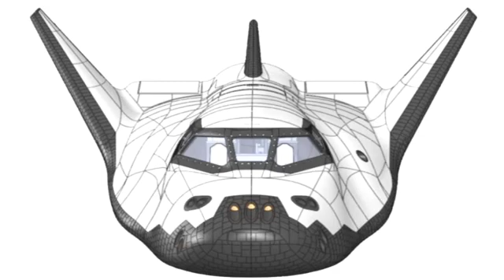ISS Update: Dream Chaser Spacecraft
NASA Public Affairs Officer Michael Curie talks with Cheryl McPhillips, Commercial Crew Program Partner Manager for the Sierra Nevada Corporation, the company developing the Dream Chaser spacecraft for NASA.

Questions? Ask us on Twitter @NASA_Johnson and include the hashtag askStation.